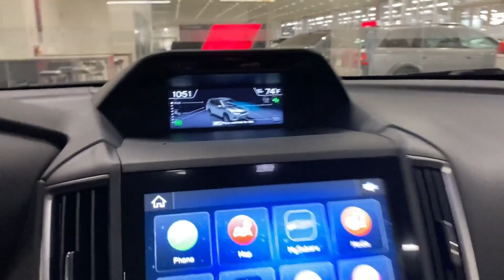Used 2019 Subaru Forester Touring Eastchester, Westchester, Yonkers, Scarsdale, White Plains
2019 Subaru Forester Touring JF2SKAWC5KH514622 Video

This 2019 Subaru Forester Touring JF2SKAWC5KH514622 is full of phenomenal features such as: